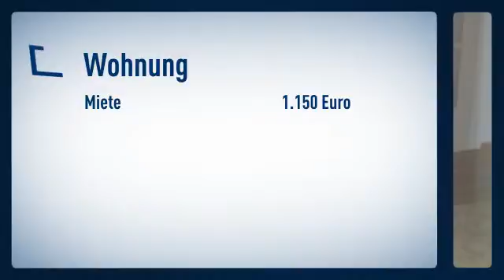Flingern:sanierte 3 Zimmer-Wohnung mit Balkon in einer kleinen und ruhige Seitenstraße der